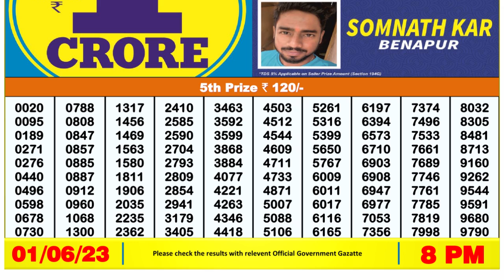🔴Dear Lottery Sambad Live 8pm today 01.06.23 Nagaland State Lottery Result